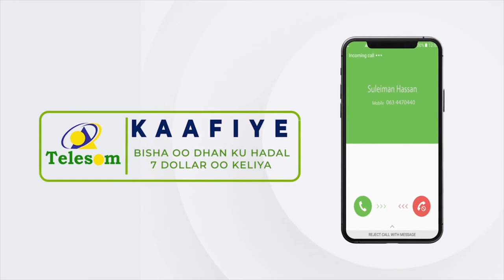"Waxaanu anagu nahay midhihii uu keenay isbedelku..." Maayarka Saylac.